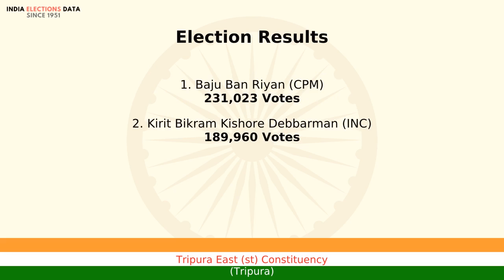Tripura East (st) Constituency Tripura loksabha Election Result 1984 Baju Ban Riyan CPM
loksabha election 1984 results, for Tripura East (st) Constituency, Tripura, where winner is Baju Ban Riyan, from political party CPM. Watch the video to know more information about other candidates, voters count, etc.